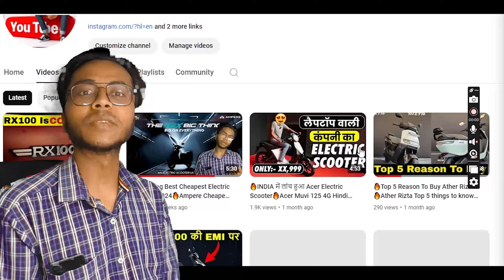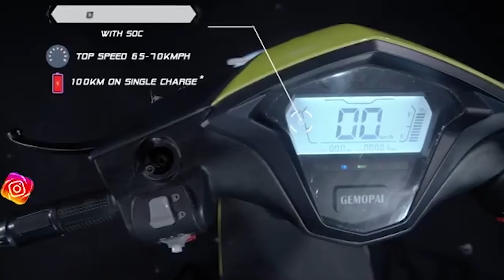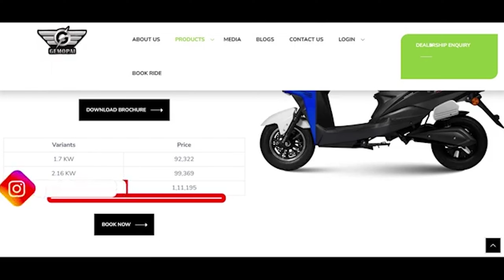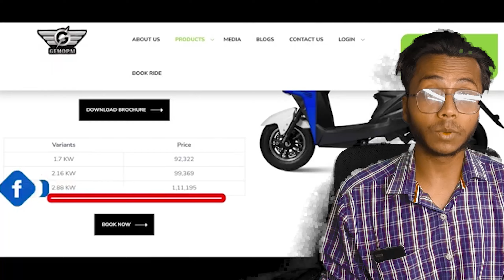एक लाख से कम Price में High Speed Electric Scooter in India | Gemopai Astrid Lite Review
एक लाख से कम कीमत में मिलेगा हाई स्पीड इलेक्ट्रिक स्कूटर
Contents [hide]

1 Gemopai Astrid Lite इलेक्ट्रिक स्कूटर है सबसे प्रीमियम व किफायती स्कूटर
2 देता है कमाल की परफॉरमेंस
3 मिलते हैं सभी प्रीमियम फीचर
4 जानिए इसकी कीमत
Gemopai Astrid Lite इलेक्ट्रिक स्कूटर है सबसे प्रीमियम व किफायती स्कूटर
भारत में आज के समय में काफी सारे प्रीमियम इ-स्कूटर मौजूद हैं जिनमे आधुनिक टेक्नोलॉजी के फीचर व हाई परफॉरमेंस देखने को मिलती है। आज हम जिस स्कूटर की बात करने जा रहे हैं उसका नाम है Gemopai Astrid Lite। ये स्कूटर कम कीमत में काफी सारे प्रीमियम फीचर के साथ आता है व इसमें आपको 65 किलोमीटर प्रतिघंटे की टॉप स्पीड भी मिल जाती है। आइये जानते हैं इस स्कूटर के बारे में पूरी बात व जानते हैं इस स्कूटर की कीमत और EMI प्लान।

देता है कमाल की परफॉरमेंस
Gemopai Astrid Lite इलेक्ट्रिक स्कूटर में आपको केवल एक वैरिएंट मिलेगा जिसके पांच कलर ऑप्शन आते हैं। इस स्कूटर में मिलती है एक पावरफुल 2400W की इलेक्ट्रिक मोटर जिसके साथ जुडी है एक लिथियम-आयन बैटरी पैक। स्कूटर अपनी मोटर व बैटरी की मदत से निकालता है 65 किलोमीटर प्रतिघंटे की टॉप स्पीड व देता है 90 किलोमीटर की लम्बी रेंज एक बार पूरा चार्ज करने पर। ये एक बढ़िया परफॉरमेंस है इस स्कूटर के लिए। कंपनी इसके साथ आपको एक फास्ट चार्जर भी देती है जो स्कूटर को केवल 3-4 घंटों में पूरा चार्ज कर देता है।

Reviews of Gemopai Astrid Lite

Gemopai Astrid Lite Road Test Review: Small is the new Big?
Gemopai’s high-speed electric scooter Astrid Lite proved its mettle when it reached Murthal from Noida in a single full charge, covering 87 km. Here is how it performed on a day to day basis.

Electric scooters have come a long way in India. From being just utility vehicles that used to cover small distances to gradually becoming the prime mode of transport for many people, sadly, the journey for these eco-friendly machines has not been a great one so far. This can be seen in their sales numbers which arent very encouraging at this point of time in India. Two prime reasons being, the nascent stage of charging infrastructure in India and the range anxiety.